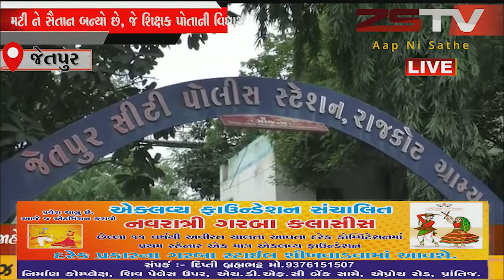ગુરુ મટી ને સૈતાન બન્યો છે, જે શિક્ષક પોતાની વિદ્યાર્થીની ને અડપલાં કરતા અને બીભત્સ માંગણી કરતા